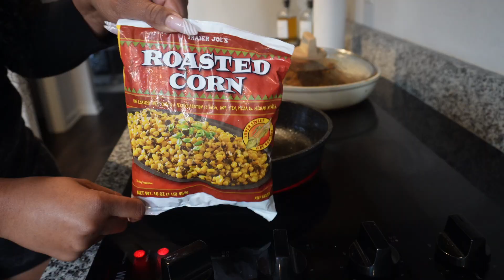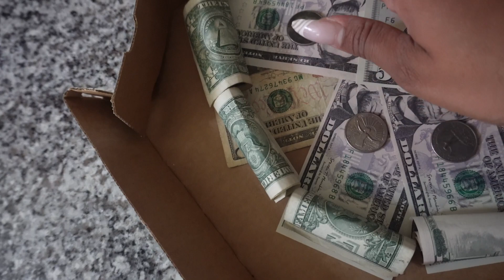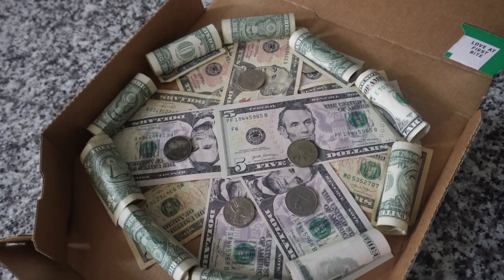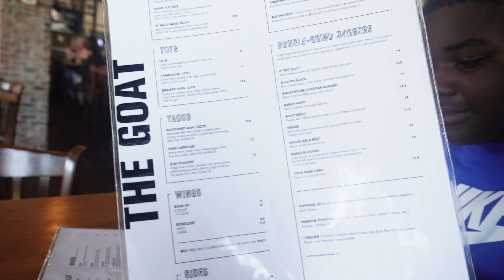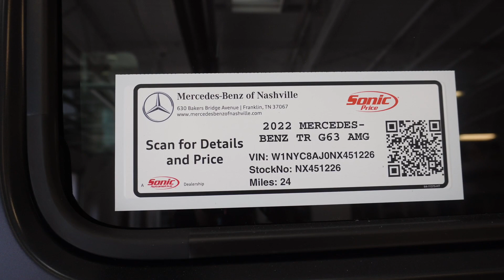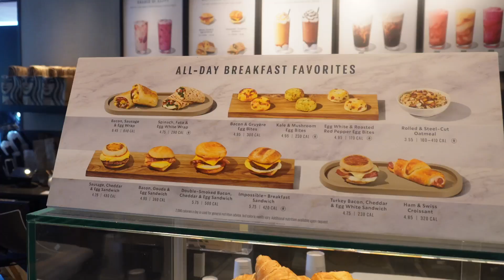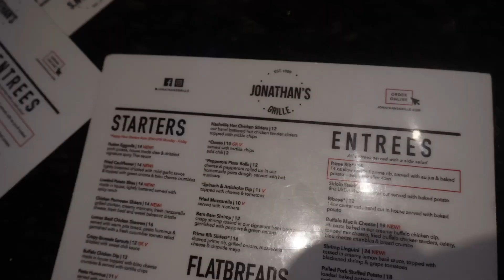PRODUCTIVE WEEK| RUNNING ERRANDS| COOKING| AJ’s BIRTHDAY|ICED PROTEIN COFFEE RECIPE +MORE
Hey Boo welcome back to another Vlog , we are busy and on the go in this vlog sis. Thank  you so much for tuning in I hope you enjoy 🫶🏽.

Business Page: _shes_unapologetic_